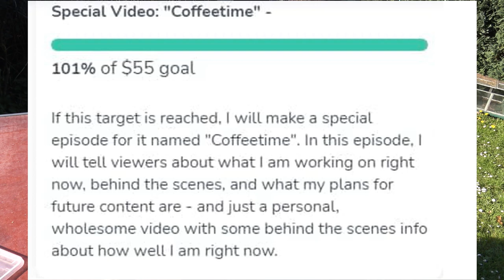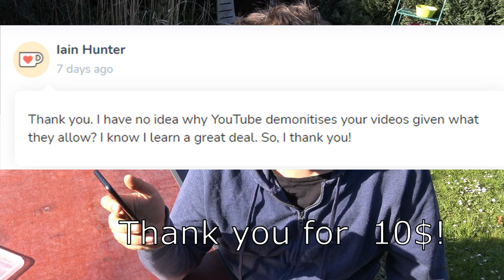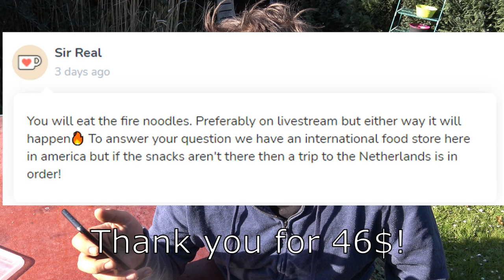Creamy Dutch Snacks: meet the "Tom-pouche" & "Soesjes" / Dutch Pastry in Coffee with Bart #7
Dutch Snacks: Tom-pouche & Soesjes / Nederlands voedsel /  Dutch Food vlog
Creamy Dutch Snacks: meet the "Tom-pouche" & "Soesjes" / Dutch Pastry in Coffee with Bart